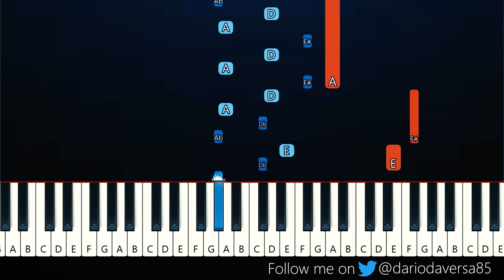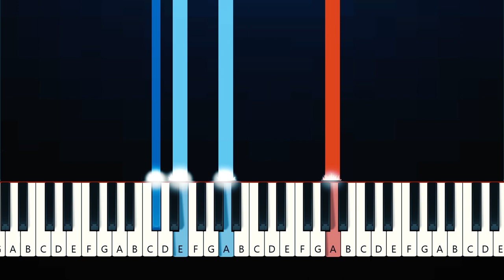Tom Odell - Just Another Thing We Don't Talk About (Piano Tutorial)